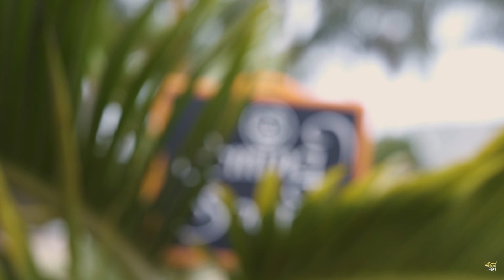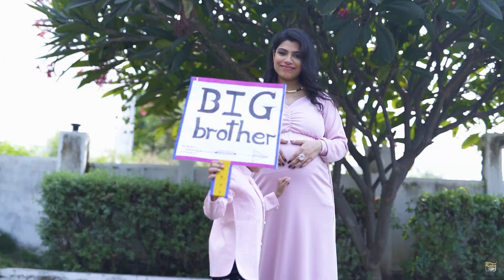Maternity Shoot || The Wedding Sloka || 2023 || Mom to be Madhuri